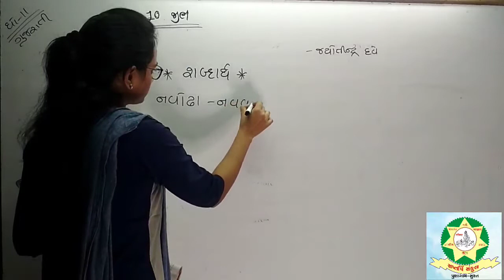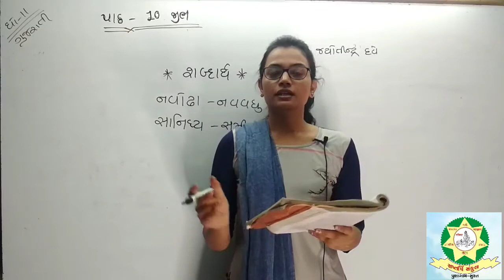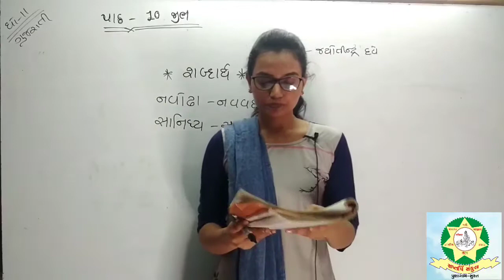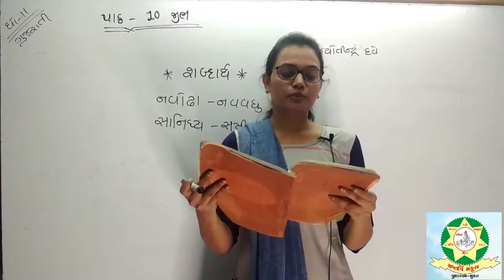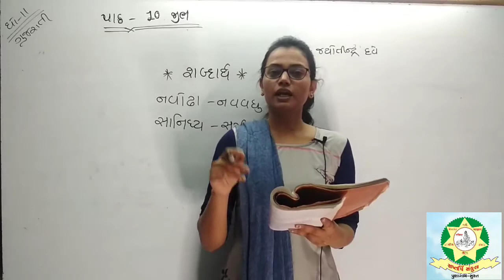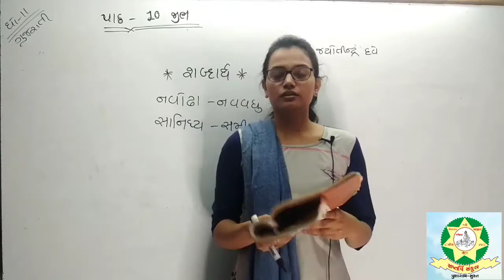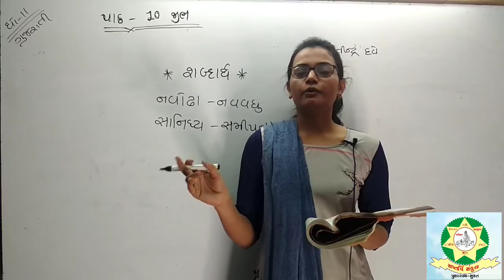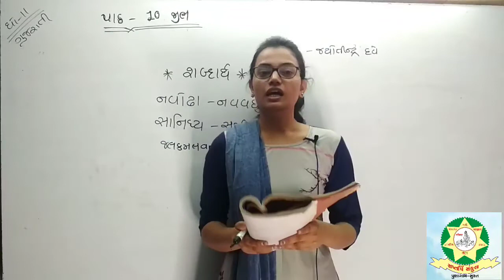Std 11 Gujarati Chap 10 Part 3